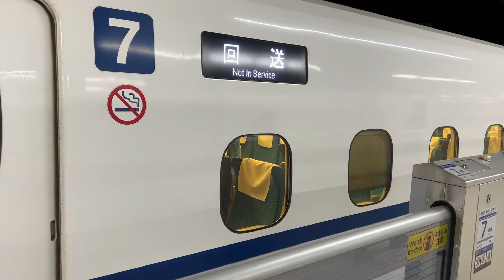新幹線回送電車出発